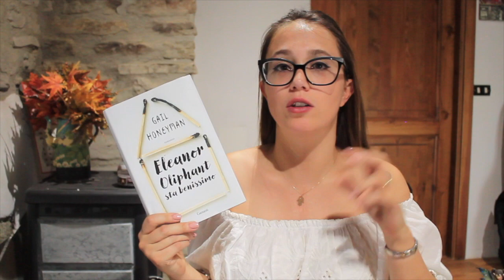Libri in cerca di una nuova casa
Libri citati e prezzi:

- La terrazza proibita (Fatema Mernissi) 2,50€
- Io odio internet (Jarett Kobek) 7€
- La repubblica dell'immaginazione (Azar Nafisi) 8€
- Nelle tue mani (Gabriel Katz) 7€
- Donne che non perdonano (Camilla Lackberg) 6€
- Eleanor Oliphant sta benissimo (Gail Honeyman) 8€